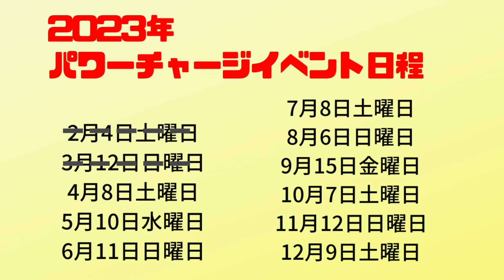【沖縄霊能者ユタ霊視鑑定】息子が流れ弾に当たったらどうしよう/YouTube相談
🌟弊社のスピリチュアルカウンセリングの予約開始情報、イベント情報、お得情報は、オフィシャルLINE、弊社スタッフameblo、弊社スタッフInstagram、弊社スタッフFacebookからご確認下さい。

🌟パワーチャージイベントは、4月以降から空きがあります。すぐに埋まってしまいます。お早めに。

🌟同じような質問の方が多いので、こちらに内容を書きますね。

※一旦、ティンシャの予約はストップいたします。
再開の時はお知らせします。

★ティンシャ
すでに300人以上の方がお待ちです。
順番にお返事していきます。

ティンシャの金額は5,500円から6,000円の間です。別途送料520円がかかります。

皆さんが書く「ティンシャ希望です」というメッセージを片山が見て相性を視ます。（霊視）
その後、それぞれに写真と金額を送りますので、ご購入したければ、お送り先の郵便番号、ご住所、お電話番号を教えてください。
2日待ってもお返事がない場合は、キャンセルとさせていただきます。

まず、こちらから何も返信がなくても、ティンシャの写真を送るまで、そのままお待ちください。
もしかしたら1ヶ月以上先になるかもしれません。

★パワーチャージ
ZOOMで参加される方は
ZOOMの使い方が分かることが参加条件です。

★予約
1月、2月は予約は埋まりました。
3月の予約はまだ開始していません。
予約開始時期は未定です。
開始する時になりましたら、一斉メッセージしますのでお待ちください。

キャンセル待ちは沢山の方がされてきます。
キャンセルが出たというご連絡は、こちらからはできませんのでご了承ください。
急なキャンセルが出た時は、スタッフのFacebookで告知をします。
早い者勝ちになります。

対面もLINEビデオ通話もスカイプもお電話でのカウンセリングも同じです。
対面の日、LINEの日とか決まってません。

★カウンセリング中の録音や録画は禁止です。

★お店は東京都台東区です。
片山はユタですが、沖縄にはいません。
台東区のお店は本店であり、支店はございません。
常に台東区のお店でカウンセリングをしています。
お店に商品を見に来ていただくのは大変嬉しいのですが、広いお店ではありません。
片山が出てくるのを待つ事や、聞き耳を立てる行為はおやめください。
お友達同士で来られる方は、声の大きさにもお気をつけください。

★LINE以外のSNSの書き込みには、お返事しません。ご了承ください。

☆片山鶴子監修LINE占いサイト是非ご利用ください！
★LINE占いのアプリをすでにダウンロードしている方は

★TBSテレビ「30日後に深みが増すお笑い」出演（霊能者として出演）

★片山鶴子連続ドラマ出演TOKYOMX2「えにしの記憶～シーズン7」出演させていただきました！

★モヤモヤさまぁ～ず2に出演させていただきました！

 ★かわさきFM『琉球リミテッド～かりゆし超特急～』片山鶴子生放送出演(2020年11月17日)

 ★沖縄えはのぎのわんシティFM【1up TIME】片山鶴子出演(2021年9月1日) (2021年11月17日)

ヒーリングサロン TSURYU-鶴龍-なねな
住所:東京都台東区台東4-1-5
営業時間:11時～20時
  定休日：木曜日

🌟YouTube内で相談にのって頂きたい方‼️
動画に出演するのではなく、メッセージを頂きます。
その内容を、動画内で読ませて頂き回答していきます。
その方を霊視した時に霊が憑依していて、お祓い希望の場合もお祓い致します。
お祓いは、基本、動画外です。動画内でお祓いシーンを出す場合もございます。

相談を受けたい方

①下記アドレスにメールを下さい。

②正式なお名前
動画内では、イニシャルでお読みして致します。
内容に出てくる方やペットなどいらっしゃる場合は、その方のお名前もお願いします。関係性もお書き下さい。
（相談内容に出てくる人、ペットに対して良いありがとうは、メッセージをお読みするときは、関係性を読み上げます。お名前は出しませんので、ご安心下さい。）

③相談内容に出てくる方の写真
ご本人様と、相談内容に出てくる他に人、動物、場所、家などの写真

④内容を片山が読み、採用と思いましたらご連絡致します。

採用決定後に料金をお振込み頂きます。
鑑定料金は、4400円税込です。
相談内容は一つと致します。

⑤初めに頂きますメッセージに、霊が憑依していましたらお祓い希望か希望ではないかも書いておいて下さい。
お祓い料金は、通常の料金の半額で、11000円税込にて行います。

⑥私のYouTubeをご覧になってる感想も一言ありますと嬉しいです。感想はなくても、大丈夫です。

⑦採用が決まりましたらメッセージを送ります。いつのタイミングになるかは分かりかねますのでお待ち下さいませ。

もし、良ければご応募下さいね。

株式会社片山鶴子事務所
ヒーリングサロン
TSURYUー鶴龍ー（読み方…つりゅう）
代表取締役

    定休日：木曜日
        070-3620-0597（固定電話通話中のみ）

沖縄霊能者ユタ、琉球王家末裔
✨全国有名霊能者TOP5に選ばれる
✨全国本物有名霊能者3選に選ばれる
片山鶴子たづこ

✨商品購入は、ショッピングサイトを！

✨スピリチュアルカウンセリング予約受付
✨パワーチャージイベント予約受付
是非幸せになるキッカケを掴んで下さい‼️方法をお教え致します‼️
4部に分かれて開催します。
※毎週木曜日は定休日

LINEオフィシャルアカウント

是非、ご覧になって力にして下さい‼️